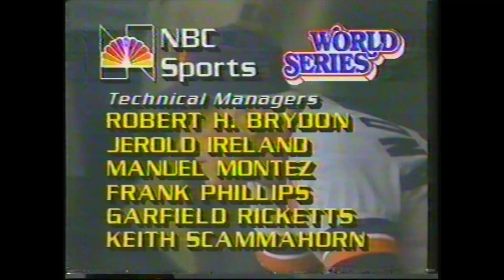1984 World Series - Game 5, San Diego at Detroit, Bottom of 9th Inning & Postgame Celebration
The final outs and the ensuing celebration of the 1984 World Series in Detroit as the Tigers defeated the Padres in Game 5. Vin Scully and Joe Garagiola handled the broadcasting duties and Bob Costas and Len Berman conducted the locker room interviews for NBC. Also includes full closing credits. From October 14, 1984